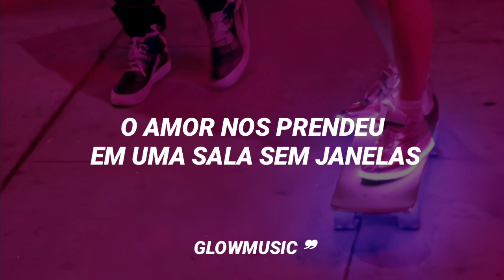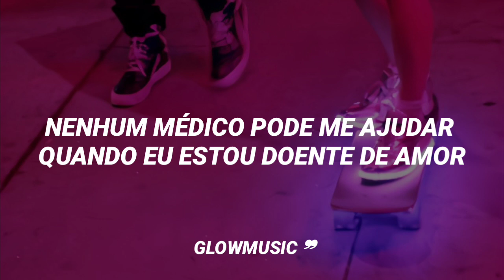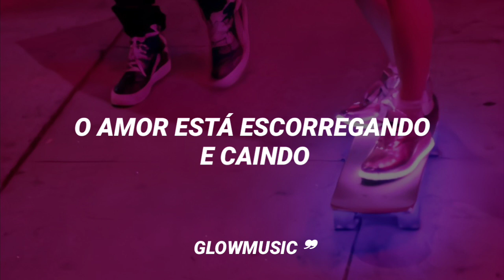BLACKPINK - Lovesick Girls (Tradução/Legendado)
❀ Se você quiser uma música, é só pedir. Desculpe se houver erros, faça-me saber ♡

parcerias ✩